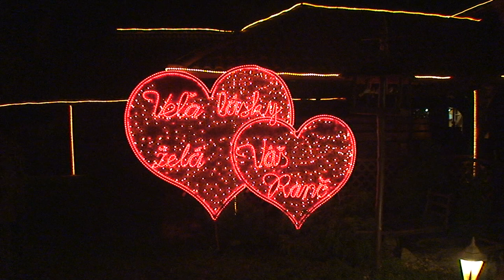Svadobný zostrih J a L